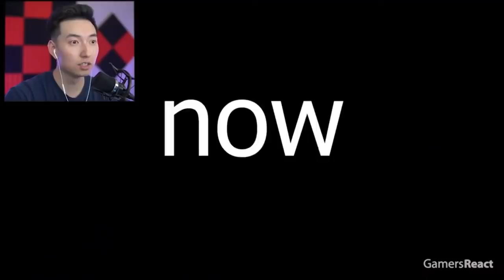he found the craziest minecraft seed...